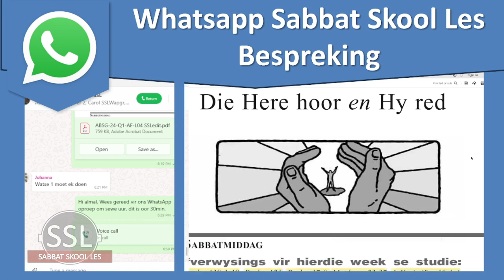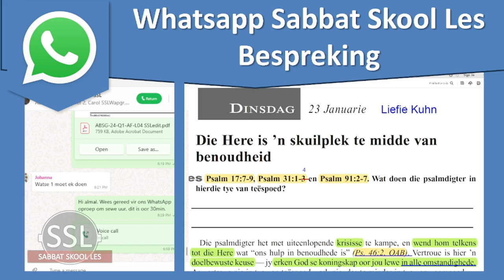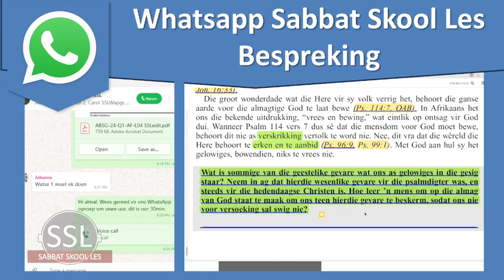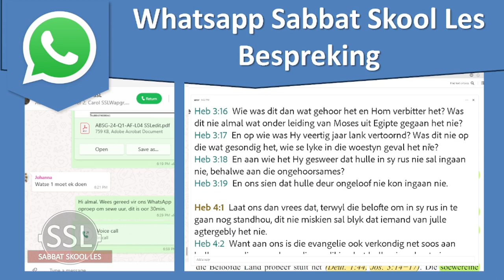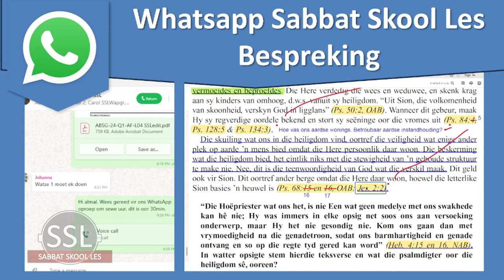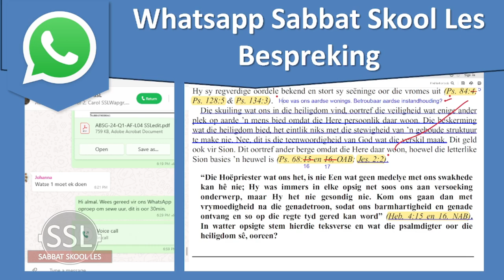SSL Les 4 Whatsapp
'n Bespreking van Les 4 van die Sabbat Skool Lesse oor n WhatsApp oproep wat elke Vrydag aand om sewe uur geskied.
Sou u wil deel wees van hierdie groep, whatsapp n versoek na 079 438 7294.